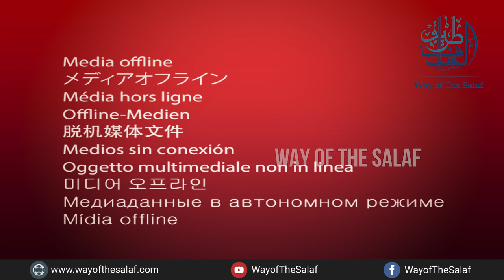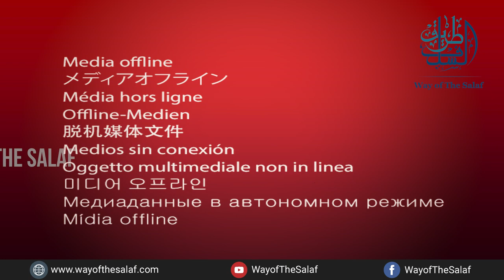একজন দাঈর গুণাবলী কেমন হওয়া উচিত!! মুহাম্মদ এনামুল হক চৌধুরী হাফিঃ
একজন দাঈর গুণাবলী কেমন হওয়া উচিত!! মুহাম্মদ এনামুল হক চৌধুরী হাফিঃএক্সদ